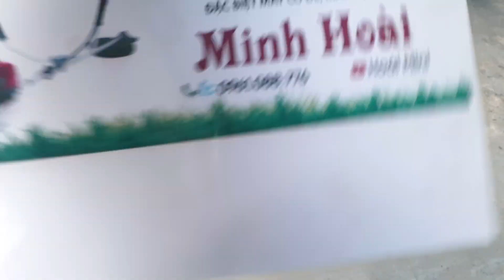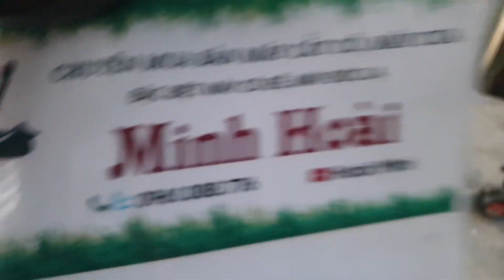(Đoán cặp sô may mắn)Bộ đề gắn máy cắt cỏ Echo 230 240..shindaiwa s23..G2kc các loại...giá 200 250k